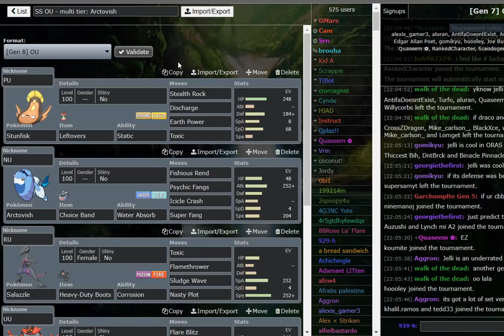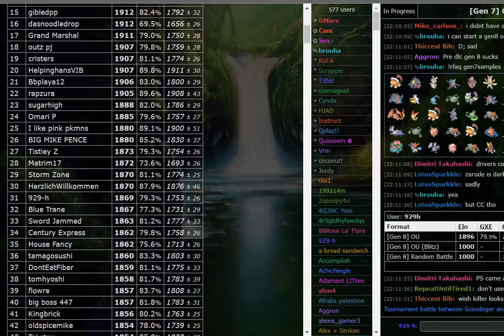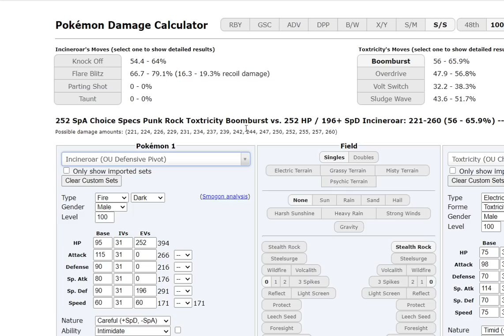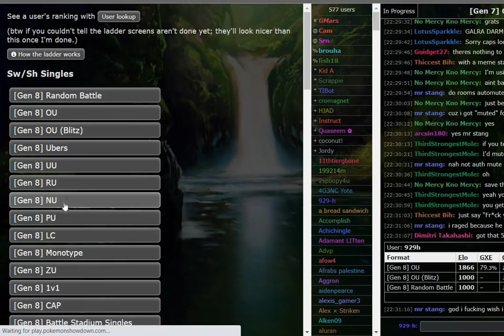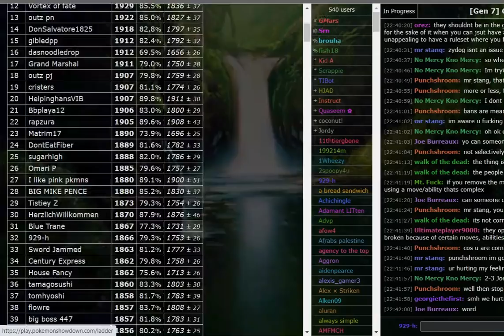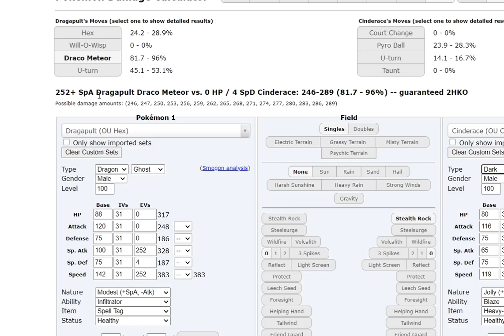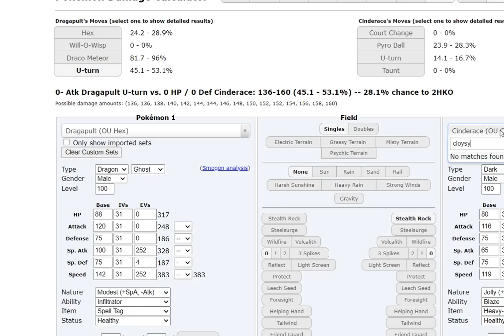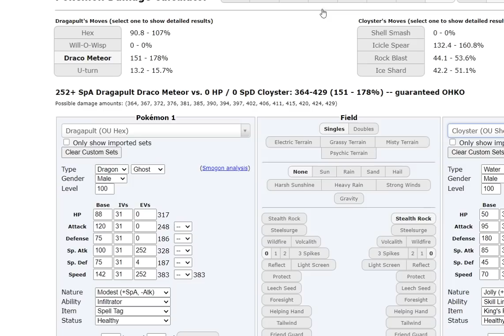Road to Top 10: SS OU, Part 40: NO DRACOVISH? NO PROBLEM, GETTEM ARCTOVISH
hey guys, got to use another multi tier team with CB ARCTOVISH BREAKING DOWN ALL THE WALLS for the fun of it today!